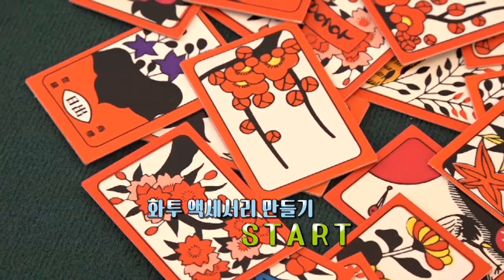🎠남들 다하는 취미 말고, 나만의 새로운 취미 만들러 가자🎠 | KBS 210322 방송